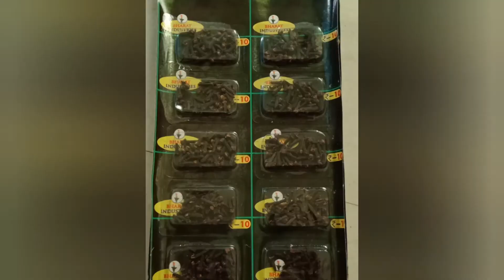Whole spices packing in Blister/ Masala packing business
Whole spices packing in Blister
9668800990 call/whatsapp